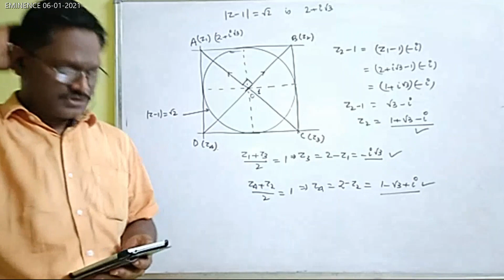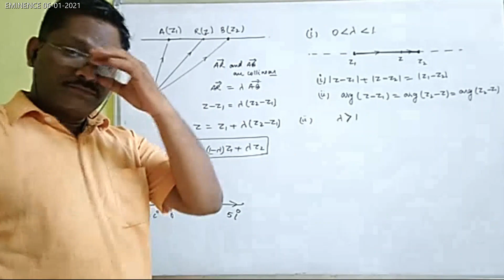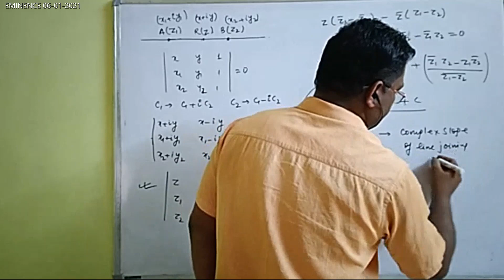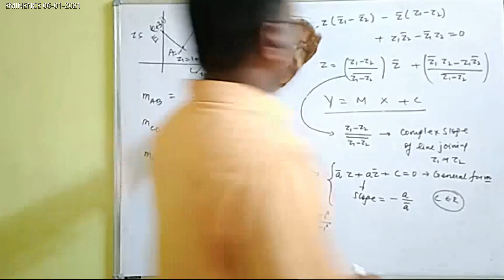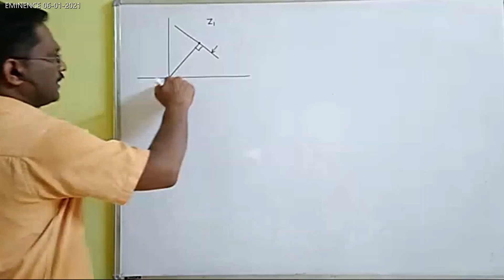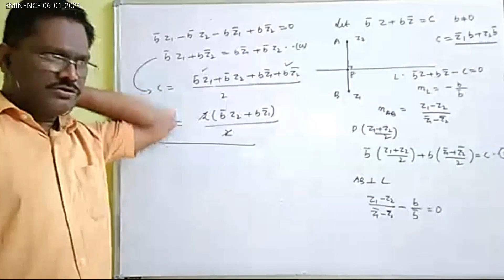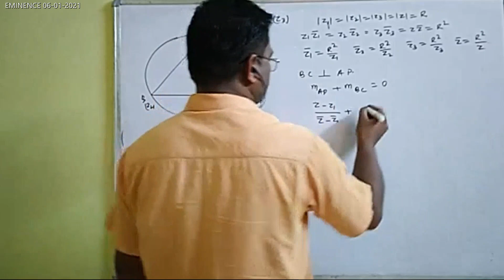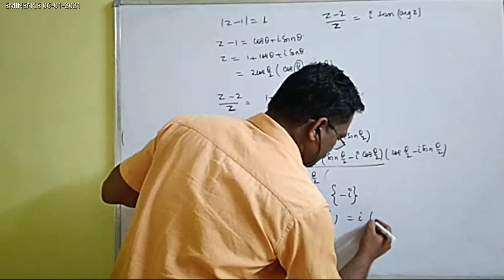Complex Number Lecture 7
Equation of line in Complex Plane. Recording of live class held on 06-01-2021.